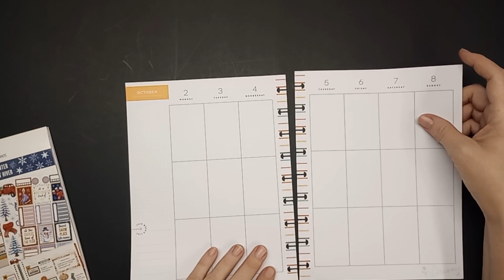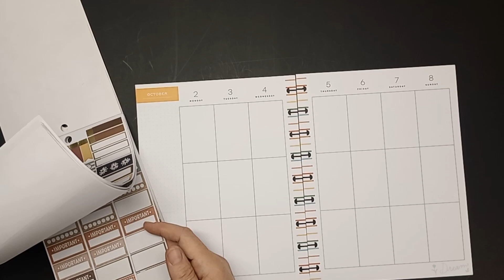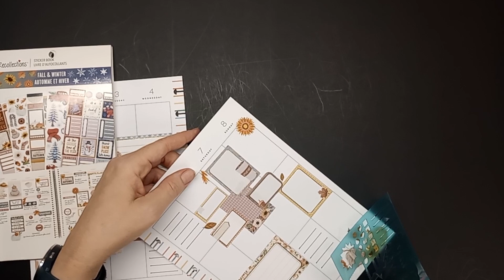Plan With Me - October 2-8